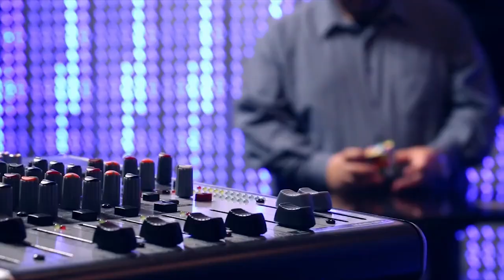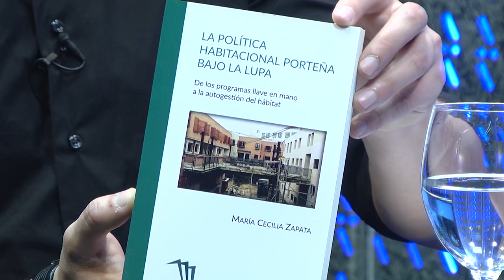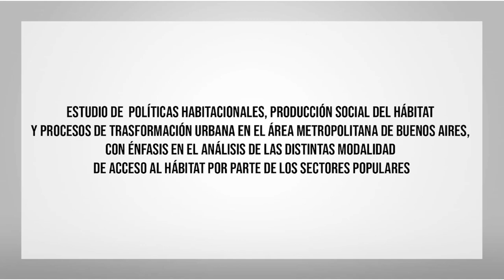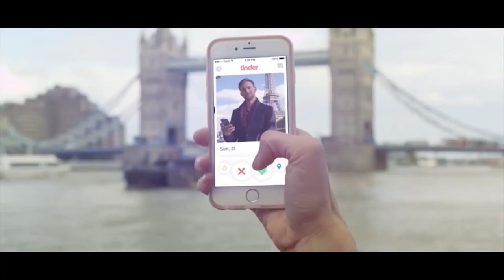ISEL TV - Dra. María Cecilia Zapata - Políticas públicas habitacionales -